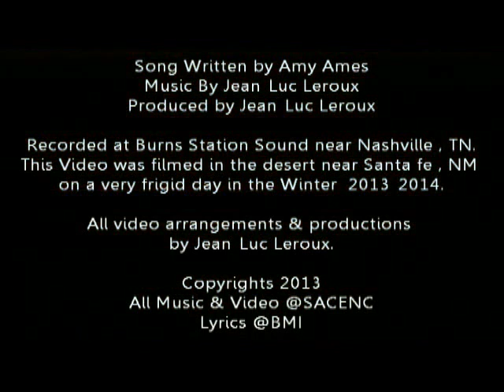New Life Amy Ames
Early release of 7th album now open to radio for Airplay Direct Radio Station Members only

Drums : Larry Atamanuik
Fiddle : Matt Hooper
Electric Guitar : Guthrie Trapp
Vocal Harmonies : Laura Vida
Pedal Steel : Doug Jernigan
Upright Bass : Mike Bub
Jean-Luc Leroux : Mandolin, Rythm Guitar, Harmonica
Engeneers : Kurt Storey and Monica Bolles
Producer : Jean-Luc Leroux

Recorded at Burns Station Sound in Nashville , TN

Copyrights: Amy Ames & Jean-Luc Leroux